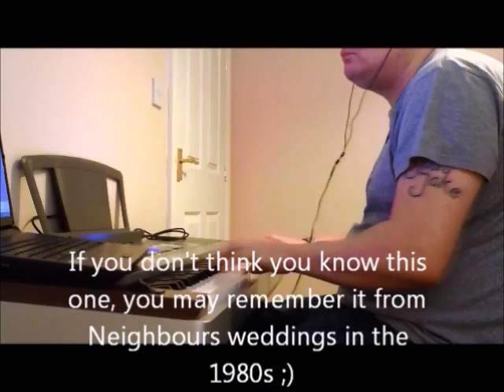Music quiz; History of Pop music in 100 Piano and Keyboard Riffs and intros PART 5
Hey Guys, can i ask you to please take a couple of seconds to post a comment and like the video (If you enjoy it ;) it would be really appreciated.

Please subscribe if you enjoy this video - Many more piano and guitar ones to come :) Also, if you want a tutorial on any of the songs featured in this clip, let me know - if there is enough demand i will get one done :)

Here is a great chance for you to test your knowledge of the last 50 or so years of pop / rock music , through this collection of 100 piano / synth riffs i have recorded and crammed in to this YouTube upload.

If you fancy a fun challenge, grab a piece of paper + pen, start the video and see how many of the keyboard riffs you can write down Once you are done, you can go back and see how many you get right. Give your self half a point if you can only get the band ;)

Have broken down the video in to a countdown - 10 riffs per 3 min video , so you can watch at your leisure :)

Most of the riffs are mainstream pop and rock, and whilst there is the odd mistake and improvisation here and there, hope you enjoy the vid.

As mentioned in the video, it drifts in and out of sync a few times but the music is fine, so that's the main thing.

Probably could of done another 100 or so that i had to leave out, so any you think should be included in a future video let me know.

Finally, some of these riffs are pretty hard to find music for, so if anyone wants a tutorial on how to play any one of the riffs, let me know; and if there is enough interest, will do a seperate video for it.

Watch out for a similar idea but with 100 guitar riffs that I shall be doing soon.